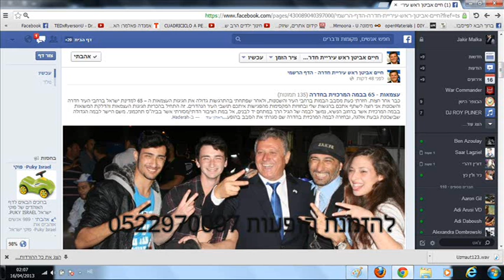אלון דה לוקו לוקו ווין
זהו חלק קטן מתוך המופע של הרכב הנוער החדרתי "הבצפר הישן" שעוסק בנושאים רבים העוסקים בדברים שמפריעים לנוער ומעסיקים אותו , כדי שידעו שגם לנוער אכפת ויש נוער שרוצה לעשות שיהיה כאן יותר טוב , ולכן הוקם ההרכב הזה כדי שהנוער יוכל לדבר אל הנוער בשפה בגישה במראה ובאמצעים לא פורמאלים כמו מוזיקה , הפרוייקט הזה התחיל בלב ליבה של העיר חדרה מתוך שיחה ברחוב אל יחידת נוער חדרה ומשם אל אולפני ההקלטות ומשם אל הבמה.